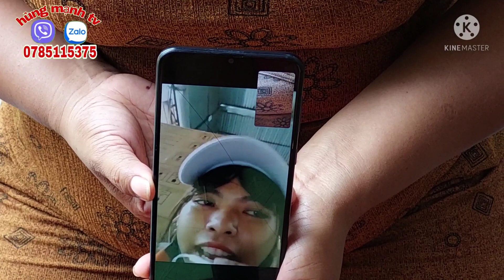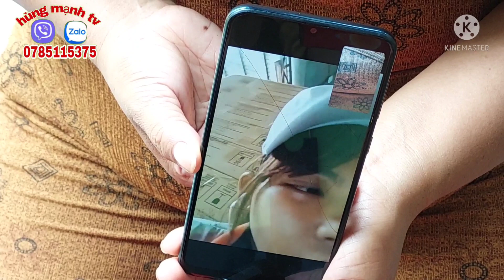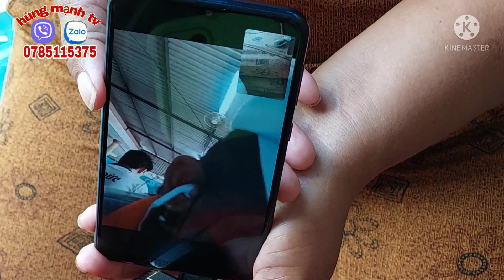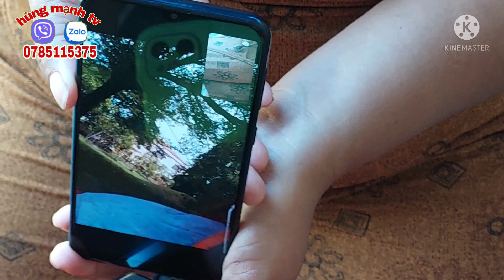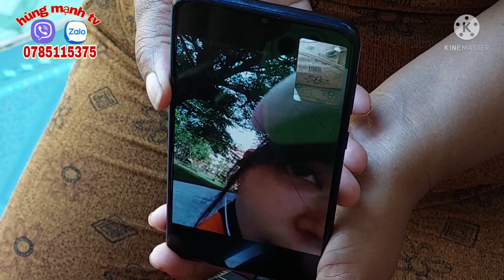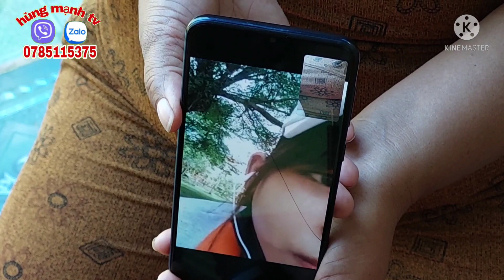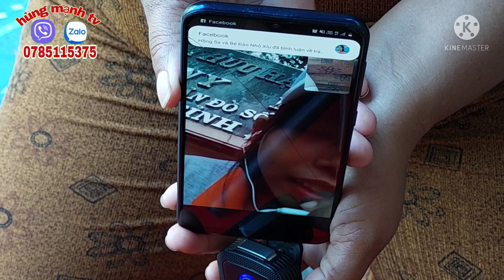thiện nguyện tap 9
Thiện nguyện những mảnh đời bất hạnh những hoàn cảnh khó khăn hãy chung tay giúp đỡ người nghèo khó khăn mong cát MTQ giúp đỡ cho những mảnh đời bất hạnh! HUNGMANHTV caichetbian chupholsoctrang sdt Zalo Viber 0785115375 - số tài khoản 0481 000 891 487 vietcombank tên tài khoản _ luu be manh. Chi nhánh Đồng Nai